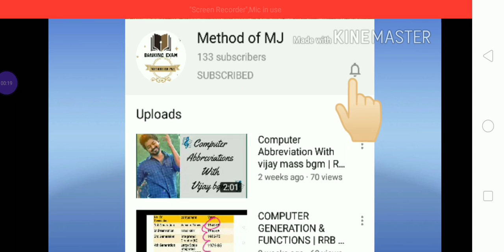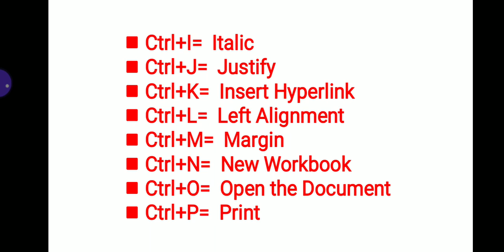Shortcut Keys of Computer | Ctrl+A to Ctrl+B | Computer Awareness | BANK EXAMS RRB CLERK/PO | PART 1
COMPUTER AWARENESS:
In this video, we are going learn "SHORTCUT KEYS OF COMPUTER"
With  Ctrl+A to Ctrl+B for Banking Examination
RRB CLERK/PO